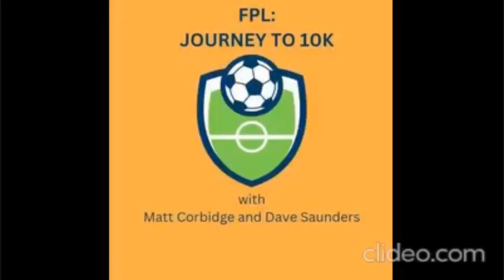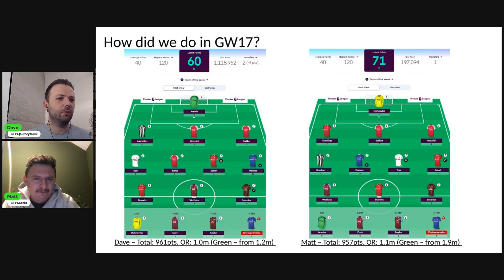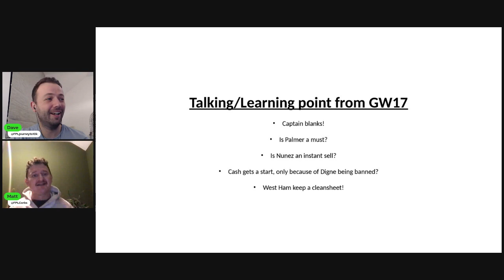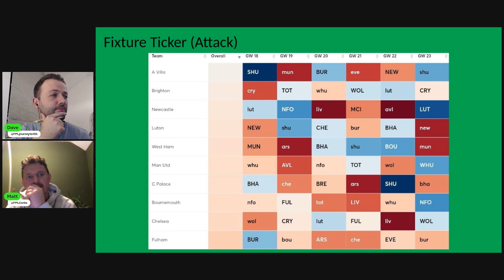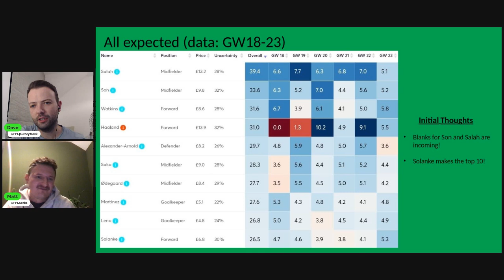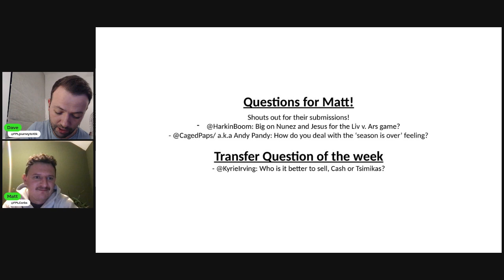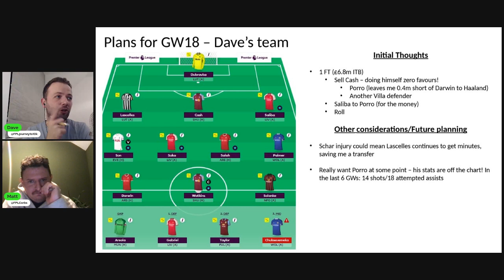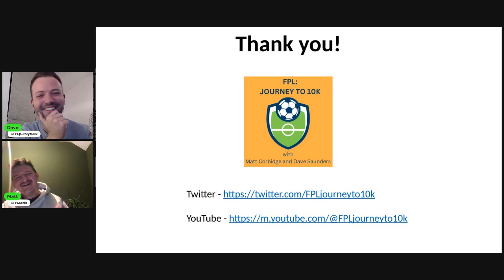Ep. 22 - Elite 11 Manager's thoughts on navigating the blank Gameweek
Matt (@FPLcorbs - 6 x top 10k finisher) and Dave chat about their learns from GW17 and plans for the blank GW18, including:
- Defence focus
- Captain picks
- Fixture ticker
- Questions for Matt

Thanks to @fantasyfootballfixYT for the stats.

Intro - 00:00
GW17 review - 01:53
Fixture tickers - 32:55
In-form defenders - 46:04
Predicted Points - 51:44
Captain picks - 01:01:54
Qs for Matt - 01:07:28
Matt v. Dave - 01:14:22
Dave GW18 reveal - 01:21:20
Matt GW18 reveal - 01:32:00
Close - 01:43:40